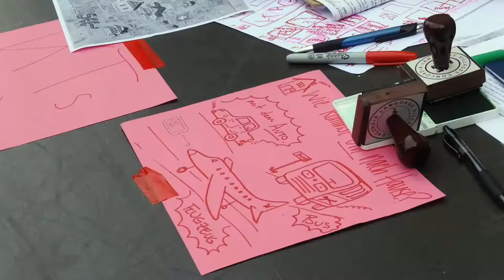Ankunftstag | Waldsee 2016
Here are some snippets from our Ankunftstag (arrival day) yesterday. We're very excited for the coming weeks and are looking forward to a great session. Los geht's!